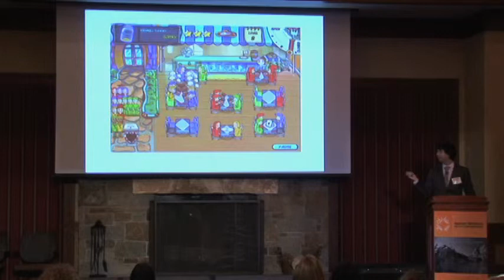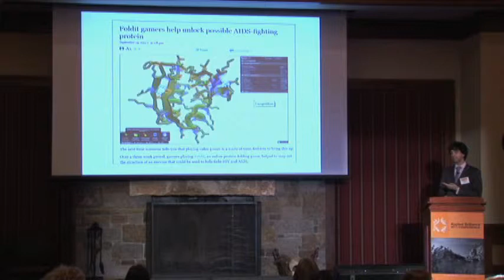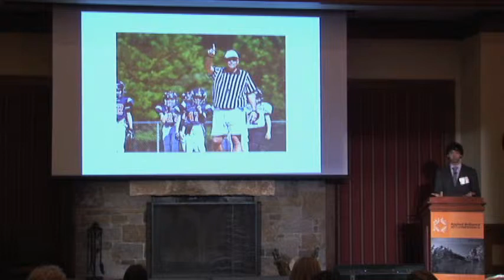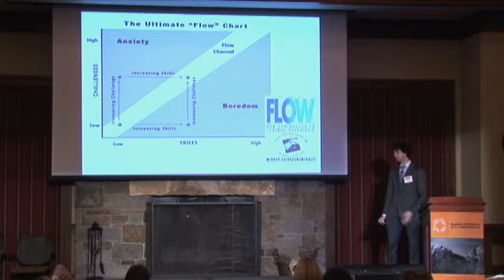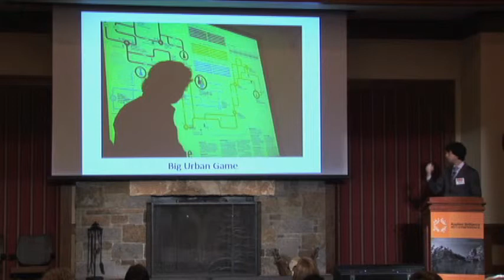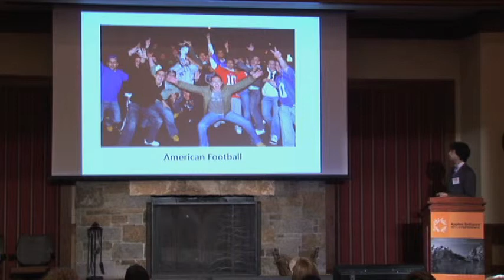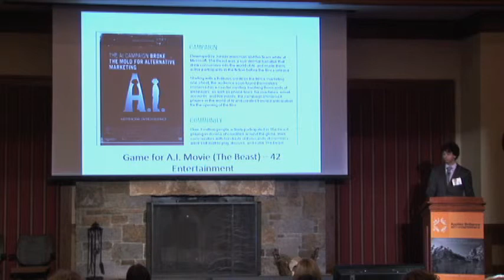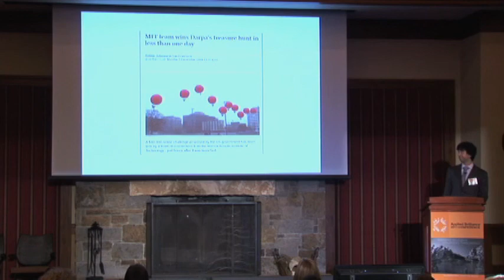Nick Fortugno: Serious Play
Presenters at the conference are brilliant speakers ranging from poets, philosophers and economists, to scientists, artists and futurists. Their insights on emerging trends and cultural paradigm shifts provide actionable roadmaps to the future. Through a systems-thinking approach, speakers and attendees engage in Socratic problem solving exercises providing solutions for our complex, interconnected world. Applied Brilliance informs, inspires, confounds, provokes and transform.
More on Applied Brilliance events: appliedbrilliance.com
Follow our blog for more smart videos: applied-brilliance.com